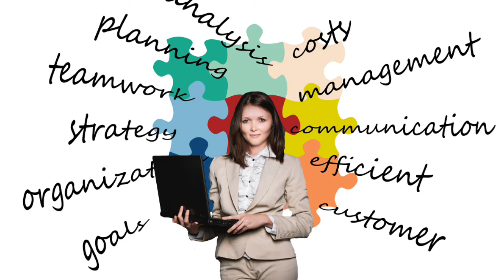तपाई जितन चाहनुहुन्छ यो video हेर्नुस # You time is valuable #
साथी समय लाई बर्बाद न गर्नुस तपाईं को समय धेरै कमती छ। समय लाई त्यति कै बर्बाद न गर्नुस समय को साथ सबै काम गर्नुस तपाई सफल हुनुहुन्छ ।